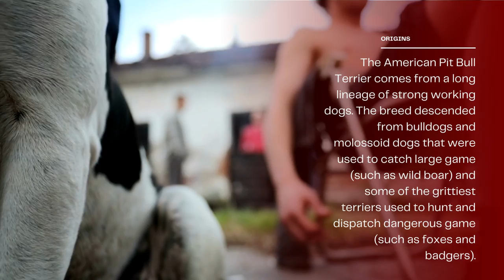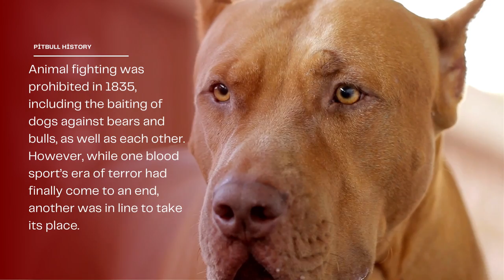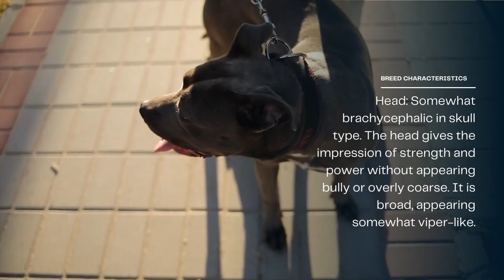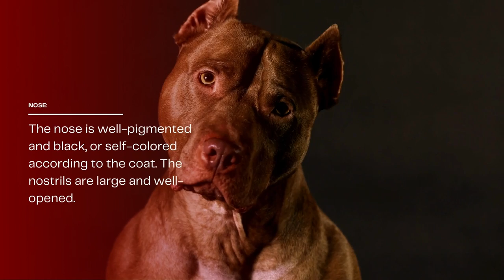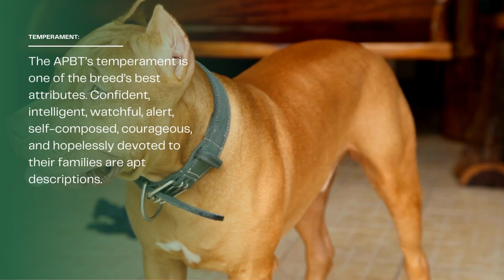American Pit Bull Terrier: Race details and brief history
In this video, we discuss the breed information and brief history about the American Ptibull Terrier.